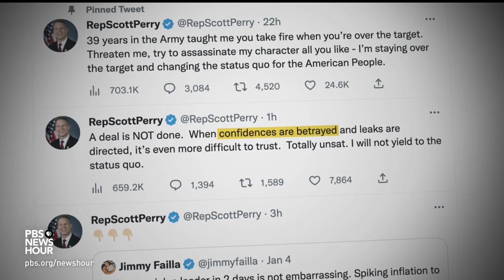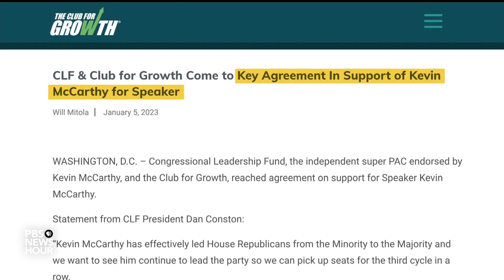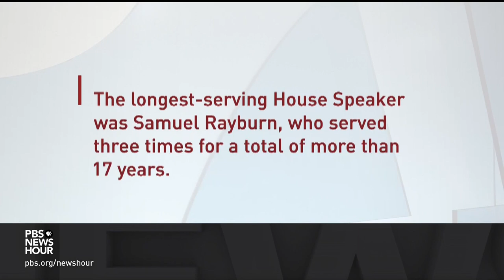GOP divide leaves House without speaker for third day as McCarthy again falls short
After three days and hundreds of votes cast, the house has still not elected a speaker. There is no sign that Kevin McCarthy has broken his GOP opposition, leaving the Republican party divided and Congress paralyzed. Lisa Desjardins reports on where things stand.